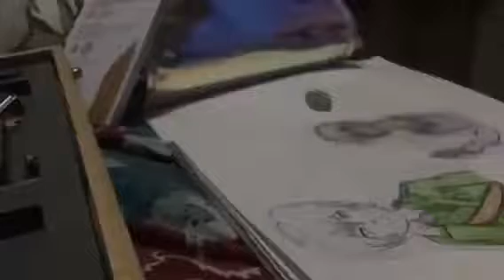//speeddraw aphEngland//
this was from two years ago and I forgot I filmed it XD